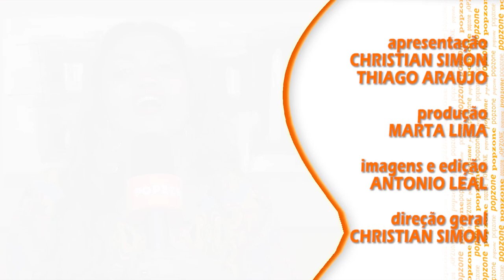"Não ter Copa não vai fazer o Brasil ser melhor", dispara Gaby Amarantos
Gaby Amarantos está ansiosa para a Copa do Mundo no Brasil! Também pudera, ela é estrela da música-tema que a Coca-Cola preparou para o mundial e gravou 84 versões da canção, em parceria com interpretes de diversos países!

Atenta aos protestos pró e contra a torneio da Fifa no Brasil, ela dispara: "Eu não consigo torcer contra o meu País. Não acho que não ter Copa vai fazer o Brasil ser melhor. Eu quero que acontece e que dê tudo certo".

Com a agenda lotada durante a Copa do Mundo, Gaby também comemora a inclusão de seu novo single, "Brasil Ostentação", na trilha sonora da novela Geração Brasil, da TV Globo. A música será o carro chefe de seu novo álbum, com lançamento previsto para o segundo semestre de 2014!